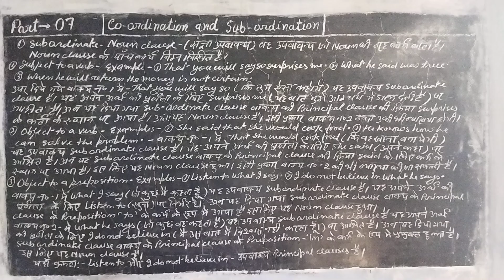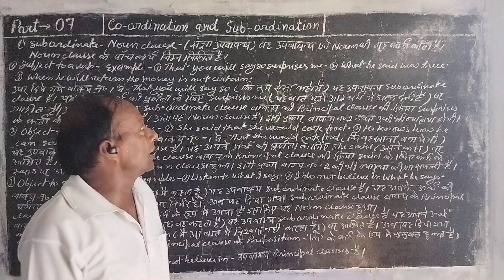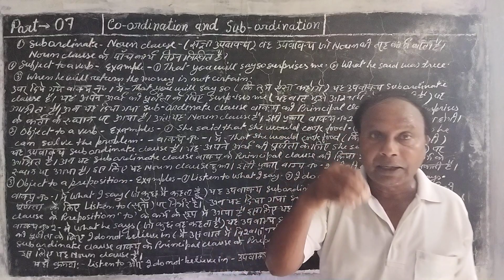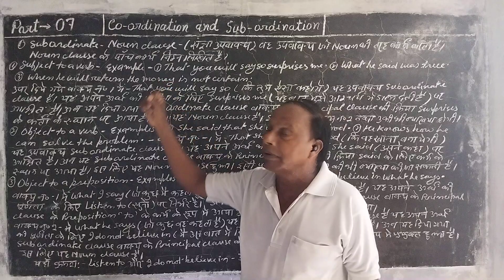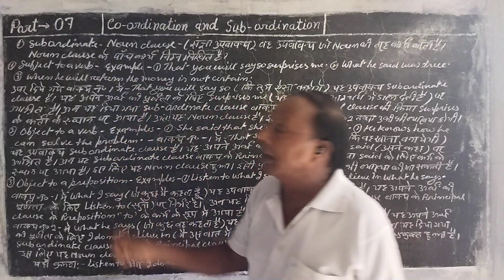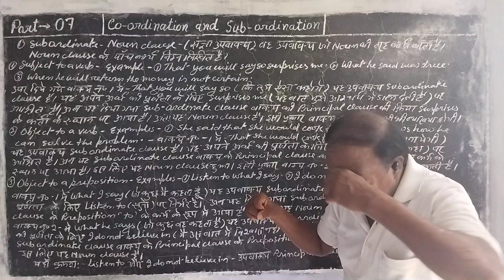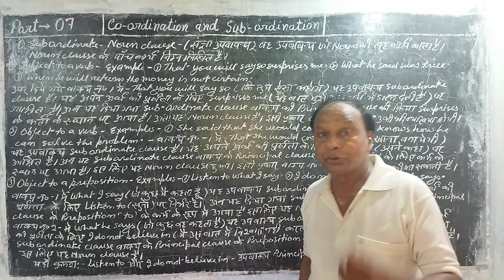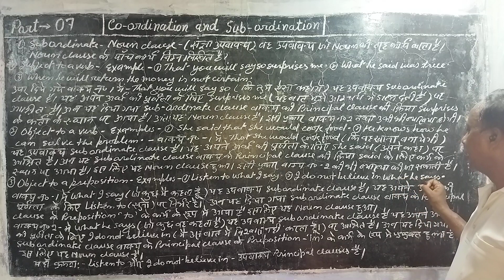Part 7.Noun clauses.